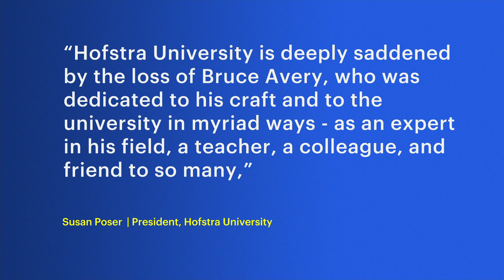Bruce Avery, longtime News 12 meteorologist and WRHU manager, dies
Avery’s primary work was at Hofstra University’s WRHU, where he managed the radio station for many years. He also taught and mentored many students and aspiring broadcasters.